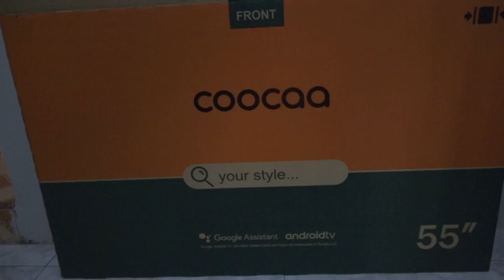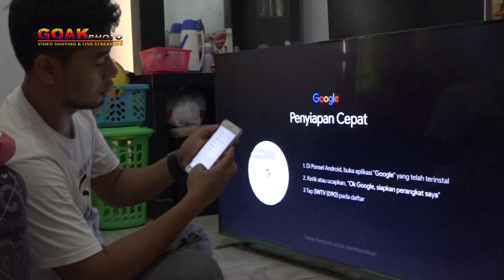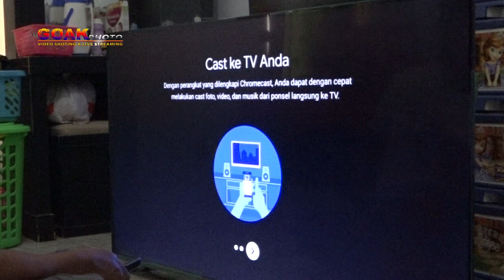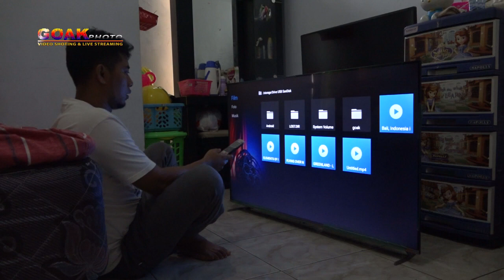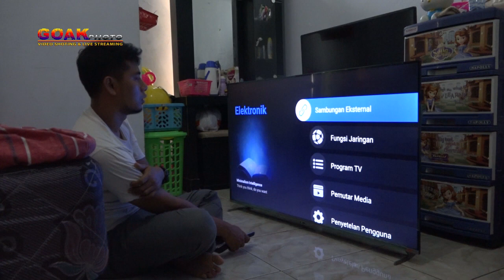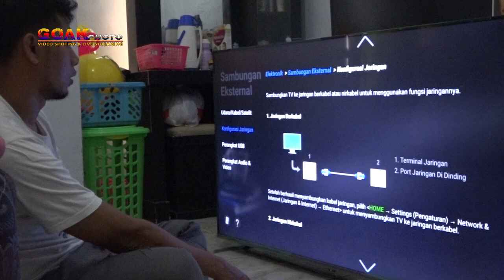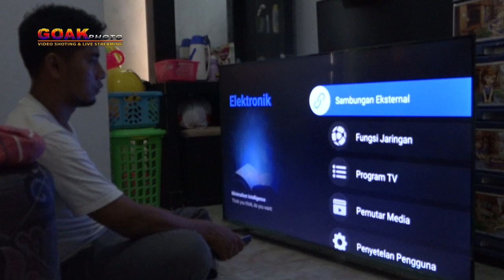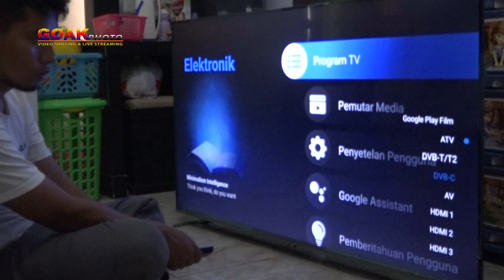Rekomendasi & Setting Smart Tv 4K 55 Inch Coocaa harga 5 Jt an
Berikut ini saya terangkan tata cara setting TV 4k merek dari COOCAA dengan harga Rp. 5 jutaan.